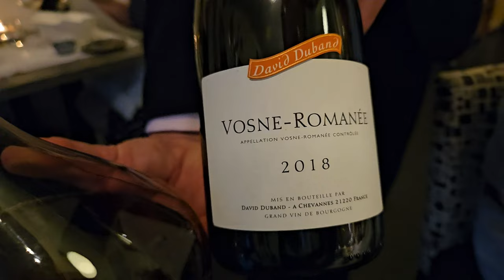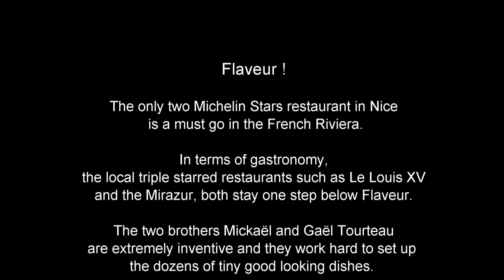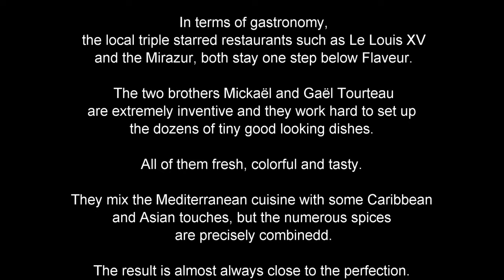Restaurant Flaveur by Omnimundi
Two Michelin Stars Restaurant in the French Riviera